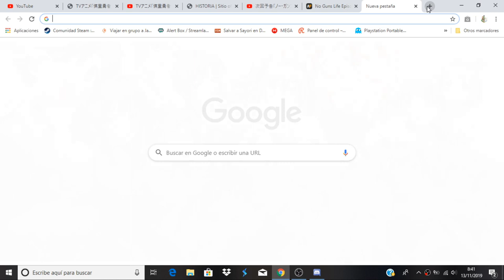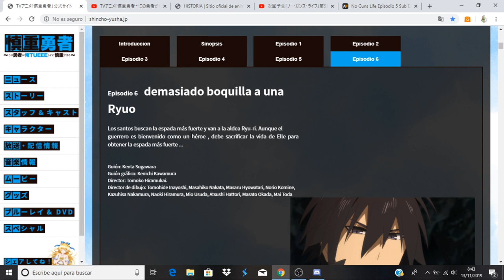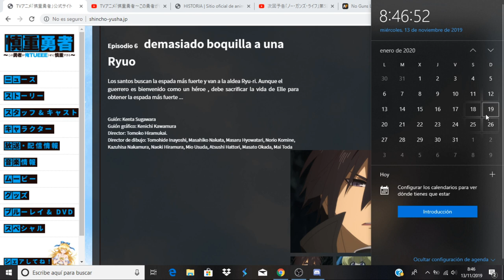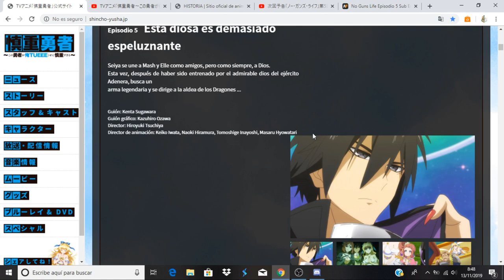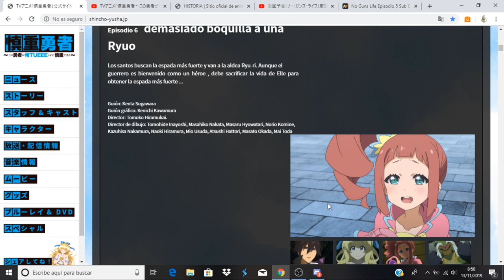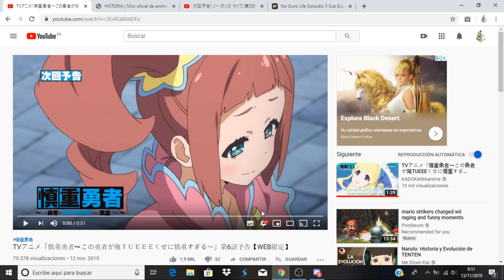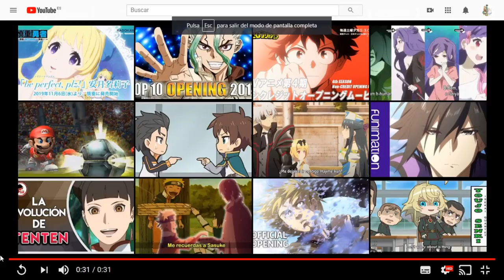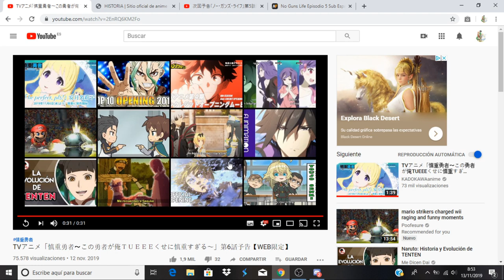Shinchou Yuusha: Kono Yuusha ga Ore Tueee Kuse ni Shinchou Sugiru avance capitulo 6. LEER CHAT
Anime Opening and Ending: Shinchou Yuusha: Kono Yuusha ga Ore Tueee Kuse ni Shinchou Sugiru